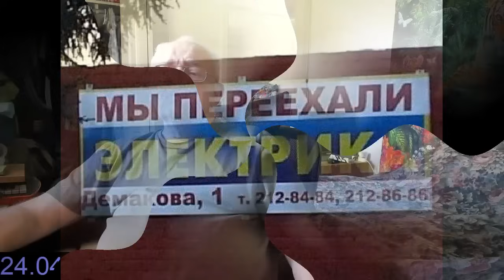Все летит в тартарары